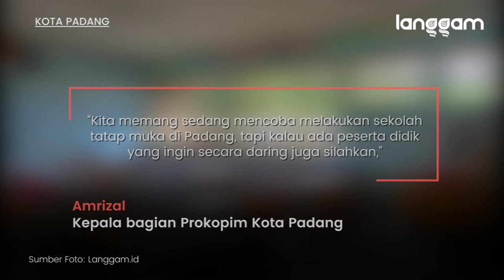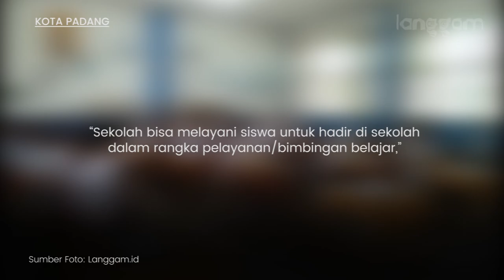Kebijakan Berubah-ubah, Pemko Padang Pastikan Sekolah Tatap Muka Tetap Berjalan